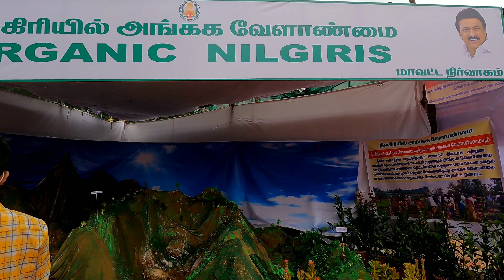Ooty Flower Show 2022-part-2# ഊട്ടി ഫ്ലവർ ഷോ #124 th flower show💐 Botanical garden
Biggest flower show. Ooty flower show part. 1